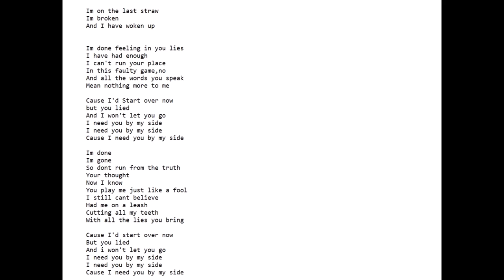Acejax feat. Danilyon - By My Side [NCS Release] Karaoke + Lyrics